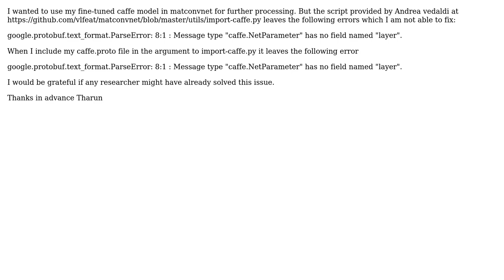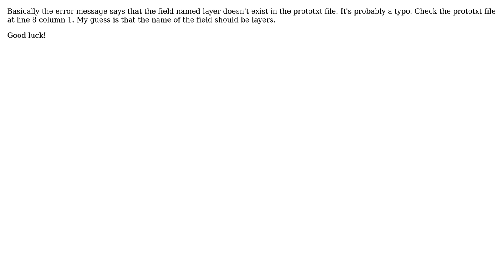How to convert .caffemodel into .mat format?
With thanks & praise to God, and with thanks to the many people who have made this project possible! | Content (except music & images) licensed under CC BY-SA | Music | Images & others | With thanks to user Liviu Stefan user geek and the Stack Exchange Network Trademarks are property of their respective owners. You are responsible for your own actions.